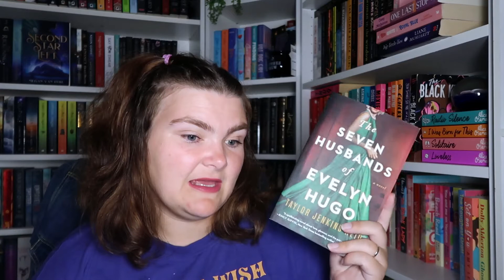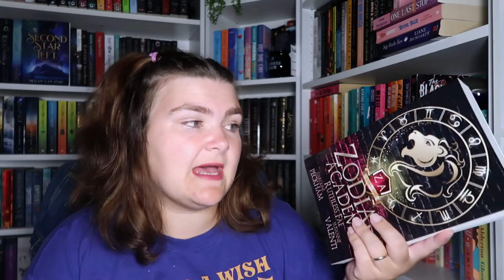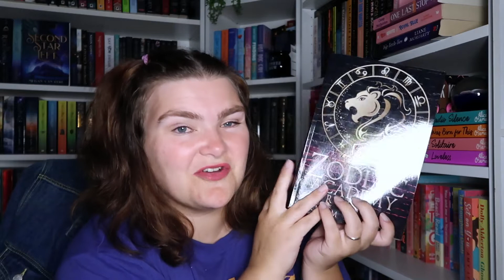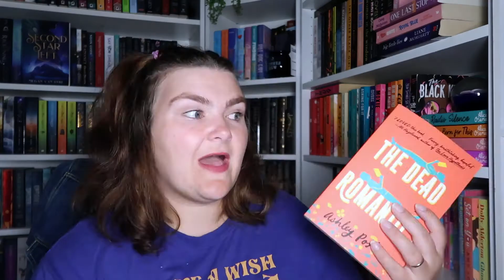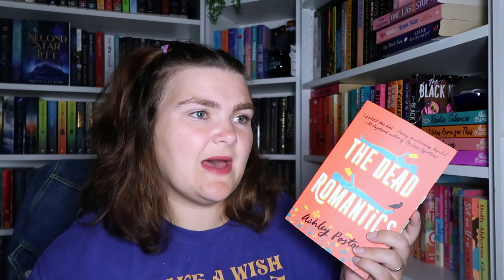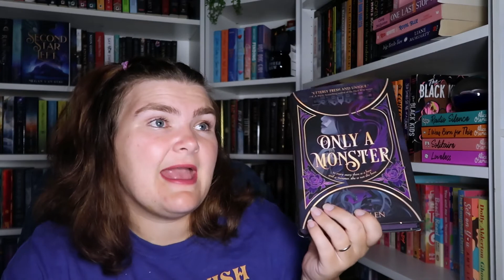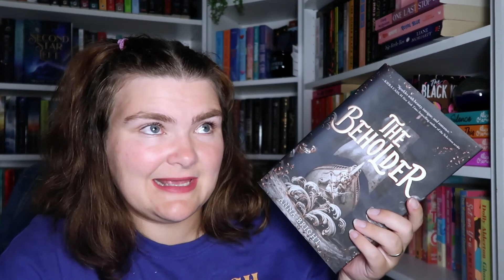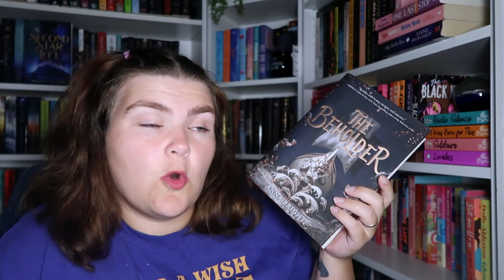The best and worst books of August 2022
About me:
Name: Sasha
Age: 27
Location: South East Queensland, Australia
I am a devoted wife and mother who loves to read. I upload videos Tuesdays and Fridays 7am AEST where I will talk about books ranging from hauls to reviews.